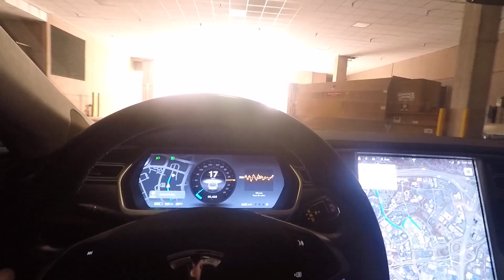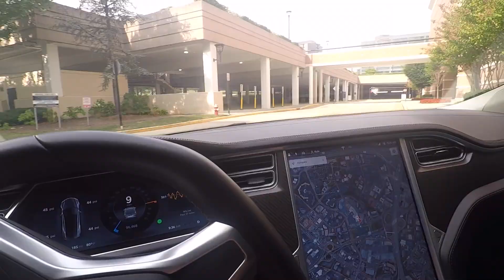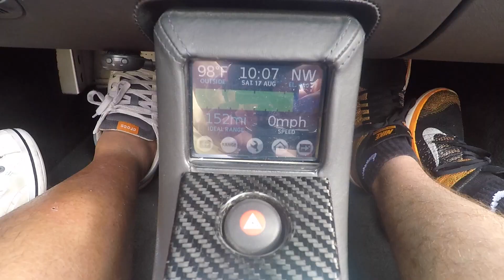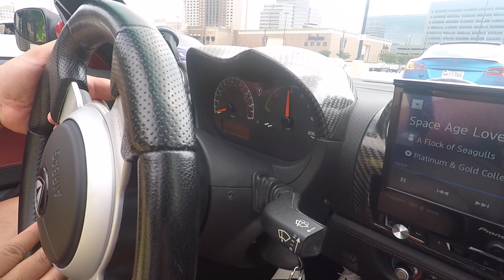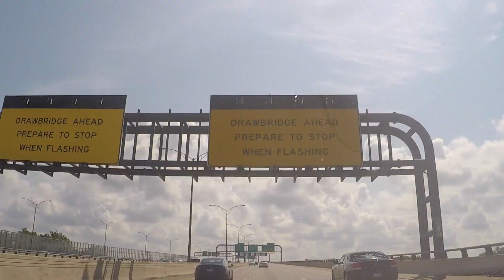Tesla Meet-Up And Caravan To National Harbor! Tesla Roadster Tour ft. Model S, 3 and X | Vlog 320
Getting a little ride in the OG Tesla Roadster! Then off for a quite cruise with some fellow Tesla owners and lunch at national harbor.